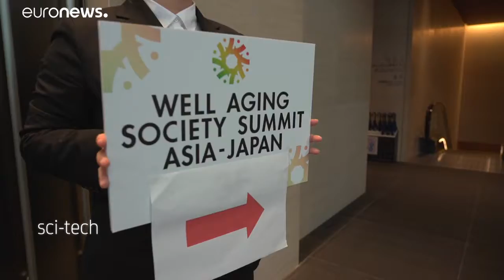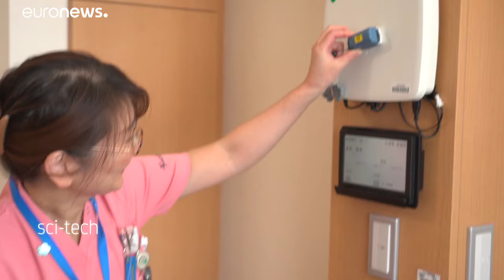بهداشت دیجیتال؛ راهکار ژاپن برای مراقبت از جامعهٔ کهنسال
«موفقیت این رویکردِ ژاپن باعث خواهد شد تا شاهد رویکردی واحد در سراسر جهان باشیم یعنی حرکت به سوی بهداشت دیجیتال»…